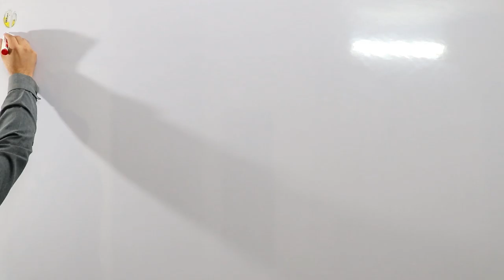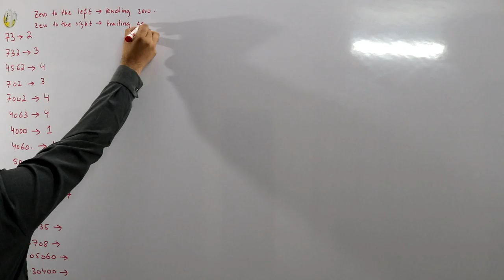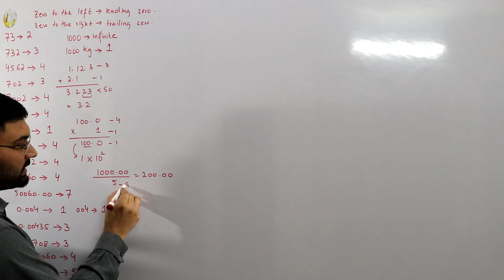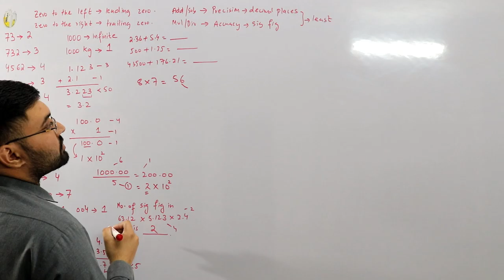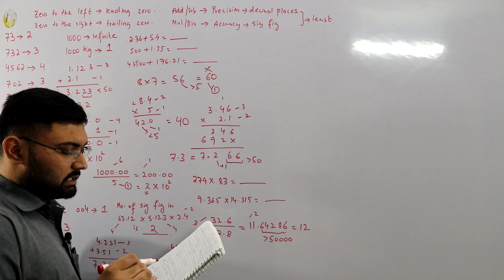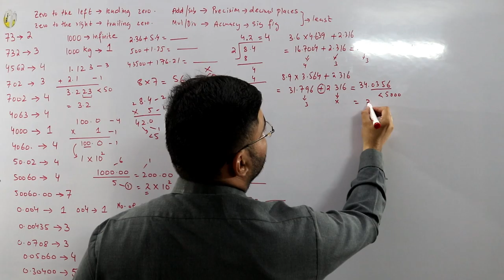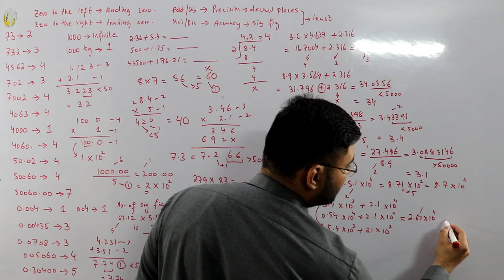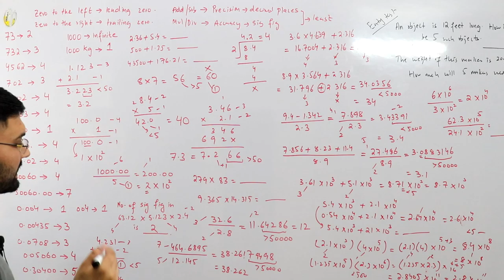Examples on Significant figures and rounding off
Lecture 17
Fsc first year physics
Examples on determining significant figures